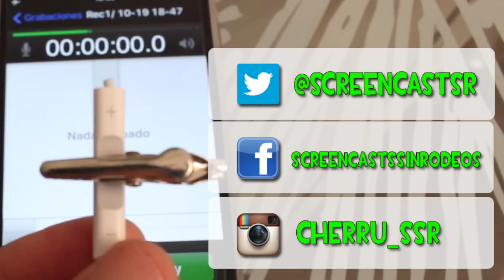Cómo hacer un micrófono de solapa casero ideal para youtubers | DIY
Fabrica tu propio micrófono de solapa para obtener un sonido de gran calidad en tus videos. Hazlo tú mismo, gratis.

► ¿Quiéres sonidos gratis para tus vídeos? ¡Pues toma!